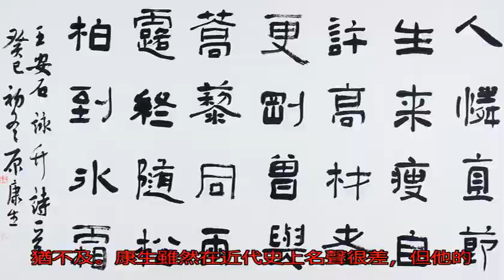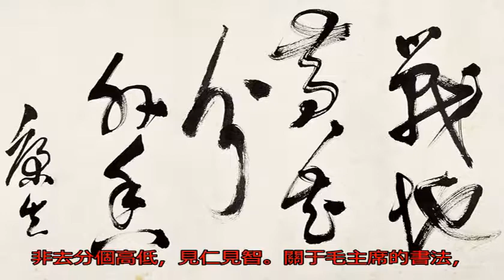都說康生的書法水平最高，那么他跟毛主席相比誰更好？_搜狐歷史_搜狐網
原標題：都說康生的書...